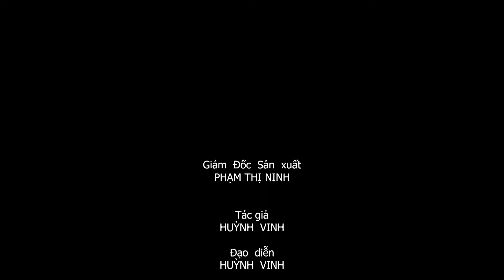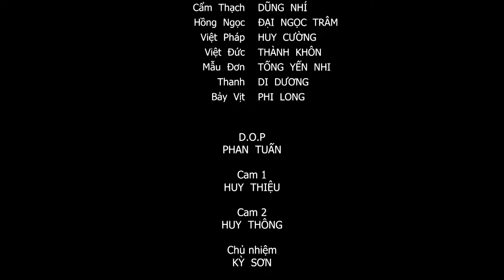CHUYỆN XÓM TUI - TẬP 36 | Thanh niên MA LANH đi ăn hủ tiếu mang tiếng cả làng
⏰ Đón xem Phim CHUYỆN XÓM TUI phát sóng lúc 20:00 mỗi ngày trên kênh youtube Phim Việt Đặc Sắc

Chuyện Xóm Tui 2024 chính thức trở lại với những câu chuyện mới đầy hài hước chắc chắn sẽ mang đến cho khán giả những phút giây giải trí thoải mái và ý nghĩa.

GIÁM ĐỐC SẢN XUẤT: PHẠM THỊ NINH
ĐIỀU HÀNH SẢN XUẤT: ĐỖ HUY TỚI
TÁC GIẢ: HUỲNH VINH
ĐẠO DIỄN: HUỲNH VINH

CHUYỆN XÓM TUI với sự tham gia của các diễn viên:
ÔNG BA : HOÀNG SƠN
ÔNG ĐẠI : LÊ NAM
BÀ HỒNG : HUỲNH TRANG NHI
BÔNG TRANG : THÙY DƯƠNG
VẠN THỌ : MAI HOÀNG CHUNG
CẨM THẠCH : DŨNG NHÍ
HỒNG NGỌC : ĐẠI NGỌC TRÂM
VIỆT PHÁP : HUY CƯỜNG
VIỆT ĐỨC : THÀNH KHÔN
NẪY ĐƠN : TỐNG YẾN NHI
THANH : Di DƯƠNG
BẢY VỊT : PHI LONG